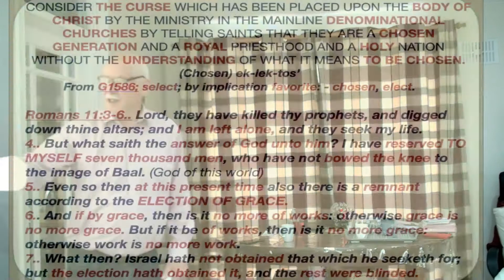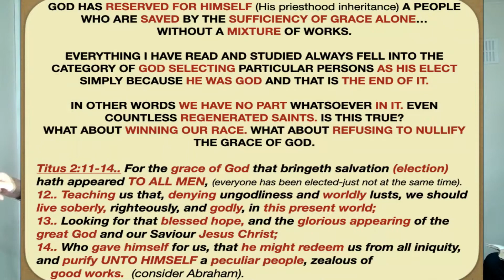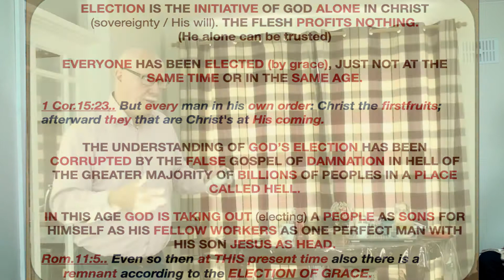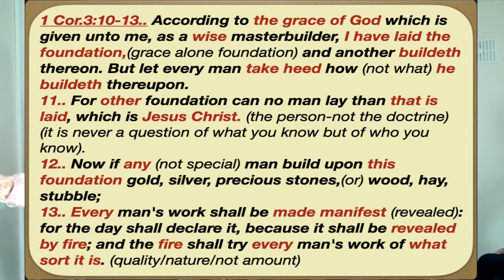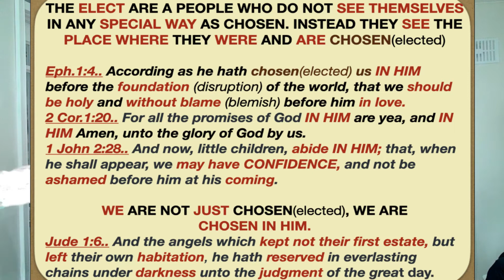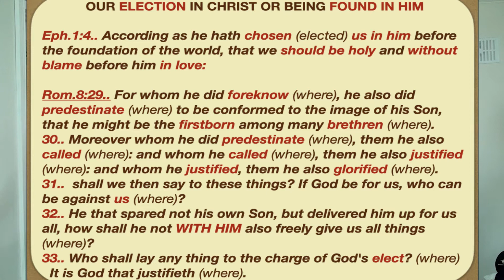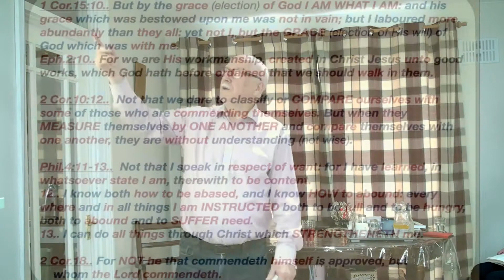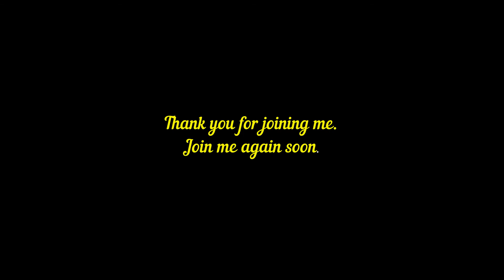HIS GRACE IS SUFFICIENT (Video 10)(67Mins)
The sufficiency of the grace of Christ which is our election.